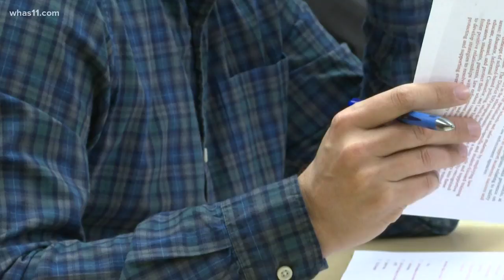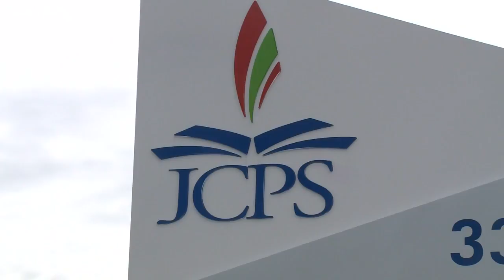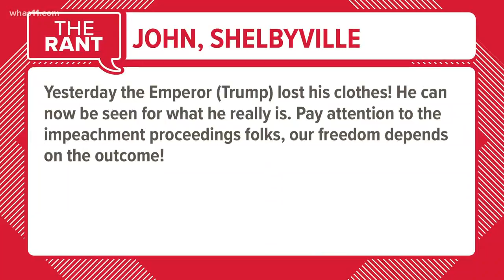The Rant Jan. 23, 2020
WHAS11's Doug Proffitt presents The Rant Jan. 23, 2020.